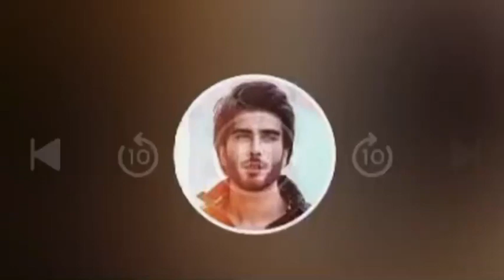Imran Abbas singing Mehdi Hassan Song | Imran Abbas Fans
Note: Make Sure This Song is Re-sing By Imran Abbas in his own Voice.

Original Credit:
Title: Ik Sitam Aur Meri Jaan
Sing By: Mehdi Hassan Khan in 1976